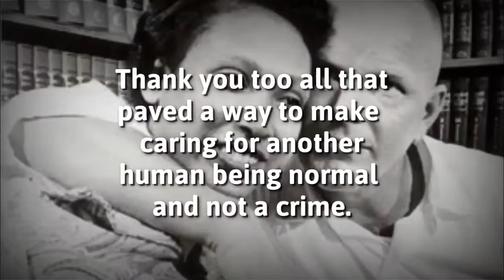Dott's View Podcast ep.18: Interracial relationships:The cause and effects ft. Juju Bean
Today's  video: Talking about interracial relationships and the cause and effects
Show Topic: Being in a interracial relationships and how to handle it
Show: Dott's View Podcast ep.18

We are back with another Dott's View Podcast ep.18: Interracial relationships: The cause and effects ft. Juju Bean where we explore being in a interracial relationships and how we feel and go thru our day about it.. So tune in and give us a view or 2. All are welcomed.to the channel.